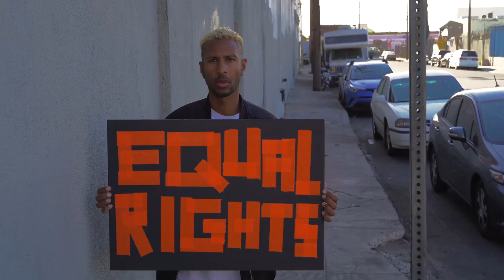BOBO - VAL DENHAM / CEZARY OSTROWSKI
BOBO..the new 4 track 7 "by Val Denham & Cezary Ostrowski now
on Psychofon Records. Street Date is 4/1/21.
Psychofonrecords.com